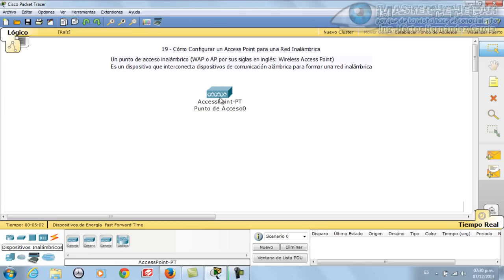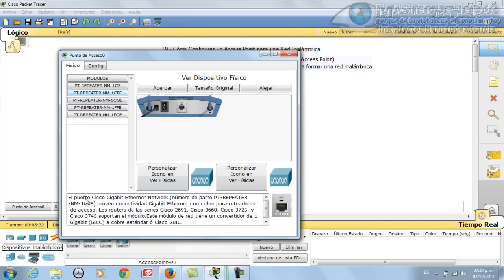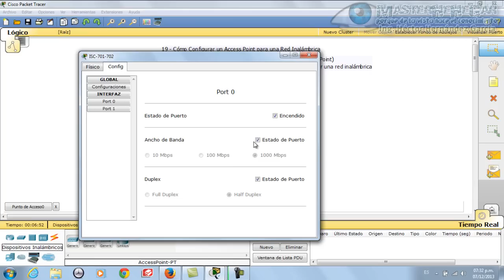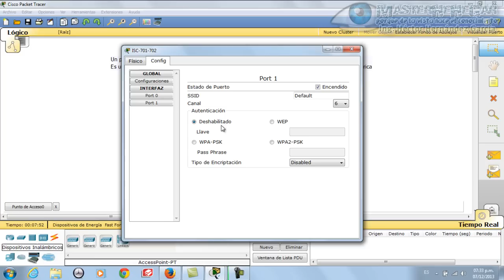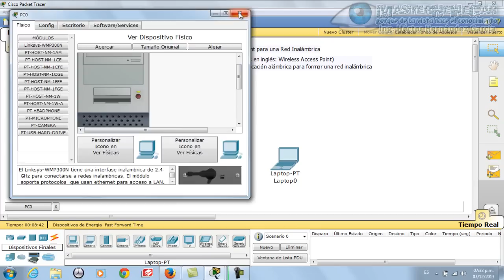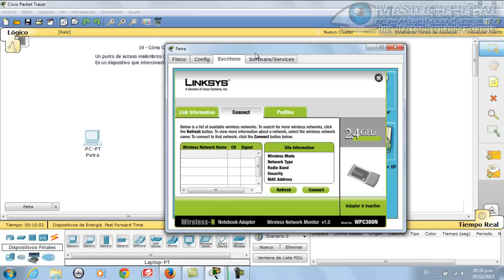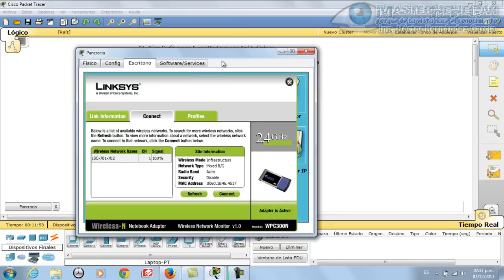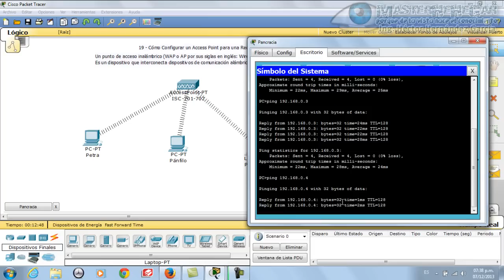19 - Cómo Configurar un Access Point para una Red Inalámbrica en Packet Tracer (CyERD)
Que tal, bienvenid@s al Décimo Noveno VideoTutorial de la Serie "Conmutación Y Enrutamiento En Redes De Datos", hoy abordamos el tema "Cómo Configurar un Access Point para una Red Inalámbrica en Packet Tracer", espero sea de su completo agrado y utilidad, suscríbanse y ya saben si les gusta denle clic a la manita, Quedamos mas que al Millonazo...